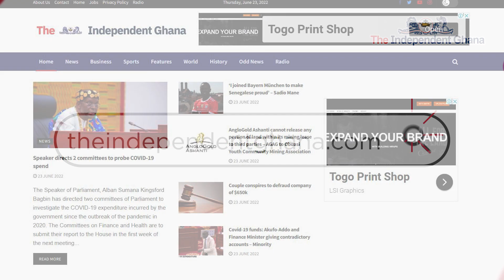Henry Quartey leads soldiers to pull down all private properties on 200 acres gov't land